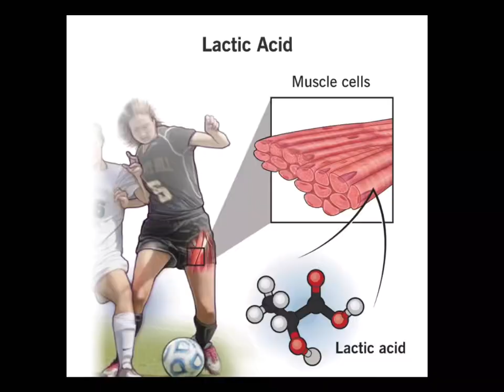Walla Walla Vlog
Incredible time down at Walla Walla

Max
Zack